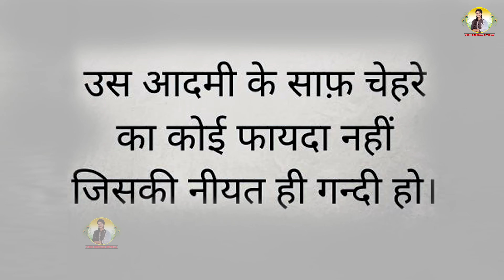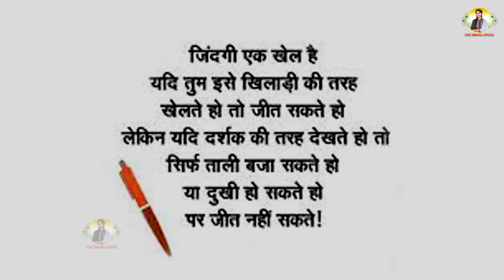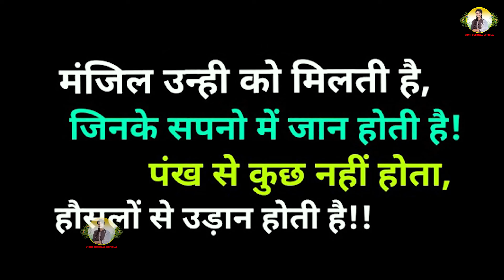ना रोला जात-पात का || VIDHI DESHWAL NEW HARYANVI MOTIVATIONAL SONG 2023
Song -  Jaat Paat
Singer - Vidhi Deshwal
Music Director - Pardeep Panchal
Writer - Ramdhan Goswami
Video - Virender Poonia

Special Thanks to Anil Kamalpur🙏

Keep Supporting ! 🙏🌸❣️